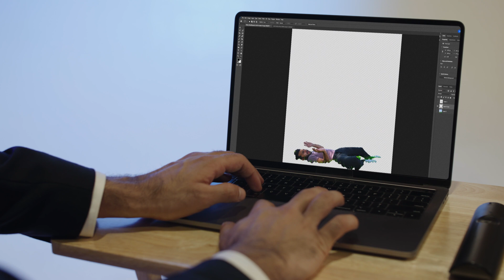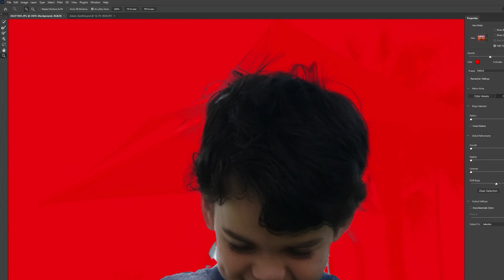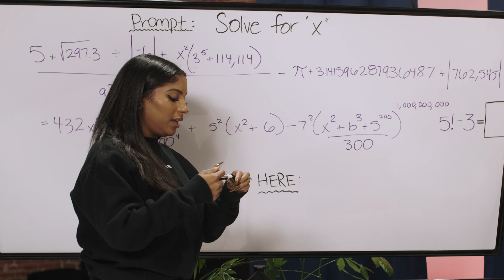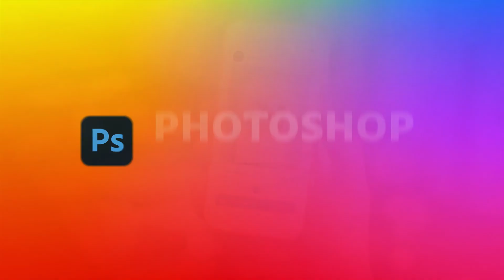Which Park Photo Is Fake? | Real or Surreal with Adam Waheed | Episode 4 | Adobe Photoshop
Follow along as Adam tests his friend, Candice Craig, on which kid playing at the park image he really captured and which he edited in Photoshop.